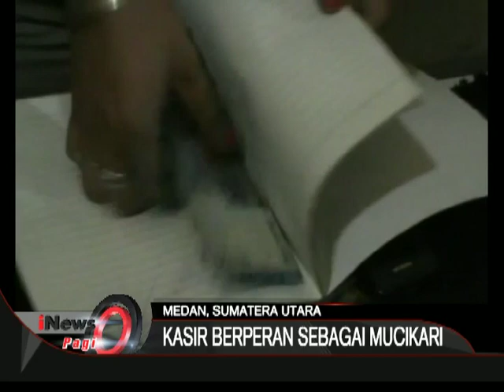Pasangan Mesum Kepergok Saat Sedang Berduaan Di Kamar Refleksi - iNews Pagi 17/06